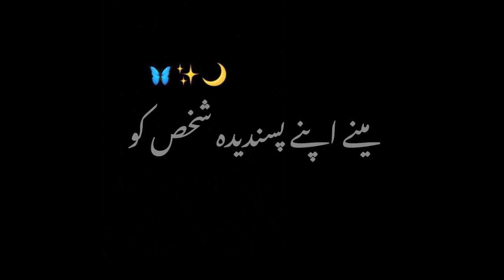or phir 🥀😌 || black screen video